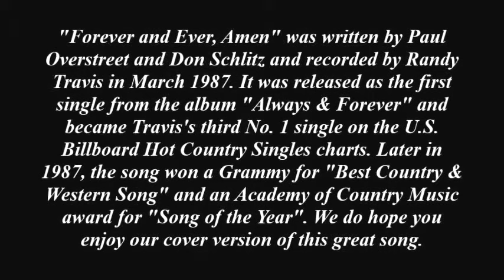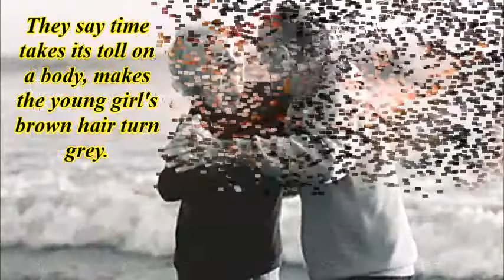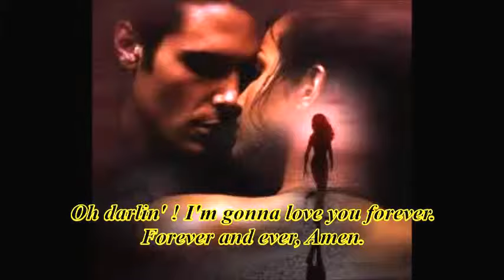FOREVER AND EVER, AMEN (Cover) by Gunsmoke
This song was a No.1 country hit by Randy Travis in 1987. Hope you enjoy listening to our cover version.